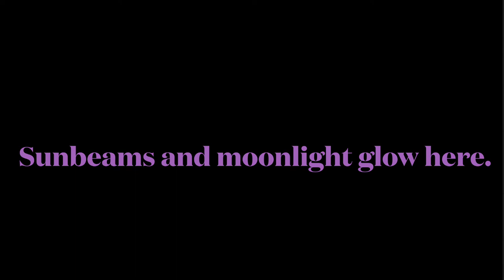Draw With Me ✏ Anne and Gilbert | Week 5 of Improving My Art Skills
Hello everyone. I hope you enjoy this week’s video. And thank you for joining me on my art journey. Let’s grow our skills together and have fun creating art. Have a great day and please take care. ❤️